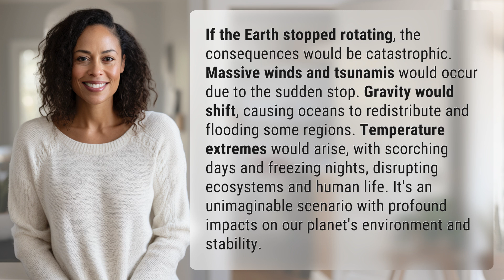What would happen if the Earth stopped rotating?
The Catastrophic Consequences of Earth's Rotation Stoppage 👉 Earth's Rotation Stoppage 👉 Discover the catastrophic effects of what would happen if the Earth suddenly stopped rotating. From massive winds and tsunamis to shifting gravity and extreme temperature changes, the consequences would be disastrous for ecosystems and human life.

Laura S. Harris (2024, June 17.) What would happen if the Earth stopped rotating?
    🌐 AskAbout.video